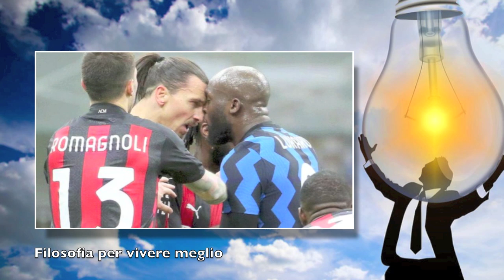5^ puntata della rubrica "Filosofia per vivere meglio"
5^ puntata della rubrica "Filosofia per vivere meglio"